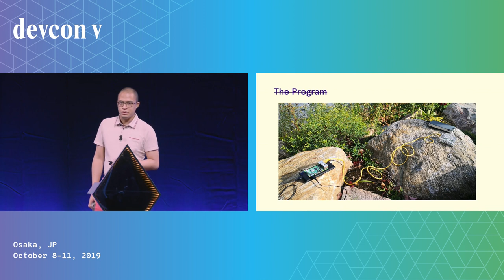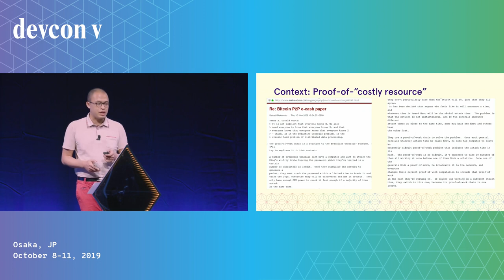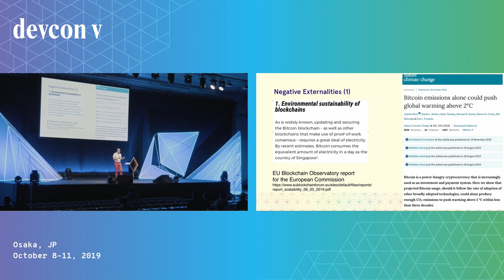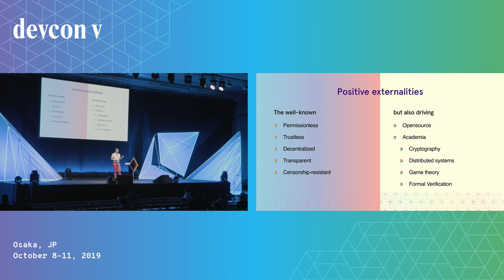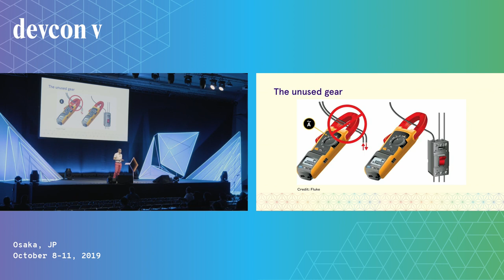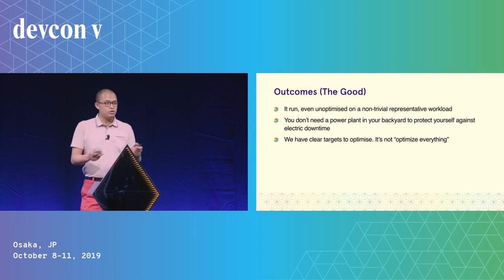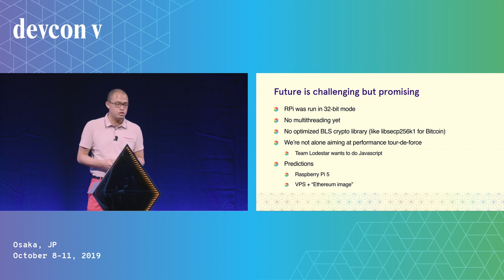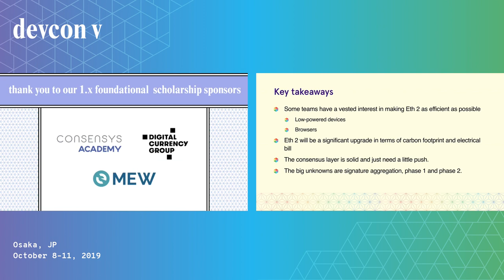Eth 2.0 on a Pi by Mamy Ratsimbazafy (Devcon5)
Throughout the years, one of the main complaints of blockchains and Ethereum has been how much energy it consumes to secure transactions. Thus, blockchain is often associated with energy waste in mainstream views. Eth 2.0 with its proof-of-stake consensus promises significantly improved energy consumption. It also brings back validation power to common hardware while proof-of-work increasingly requires interested parties to invest in specialized hardware, space and location. Let's dive together to see if the beacon chain holds those promises and run it on one of the most accessible hardware: the Raspberry Pi.

Speaker(s): Mamy Ratsimbazafy
Skill level: Beginner
Track: Consensus layer